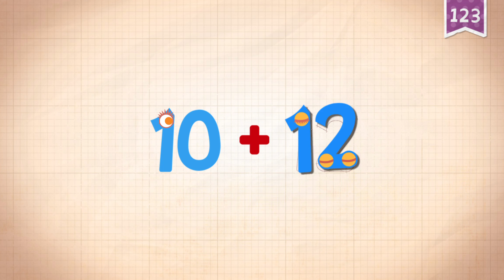Learn Number Twenty two 22 in English & Counting, Math by Endless Numbers Kids Video